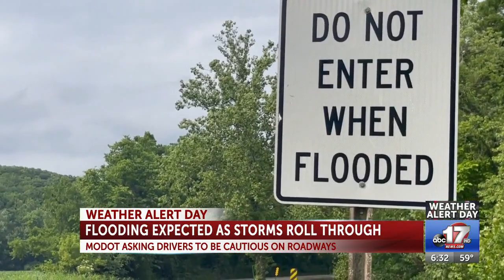Flooding expected throughout Mid-Missouri as storms roll in Sunday